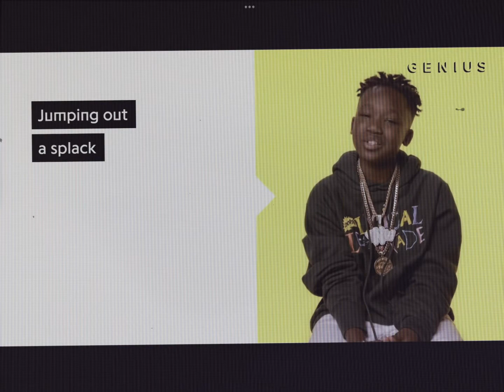B slime edit